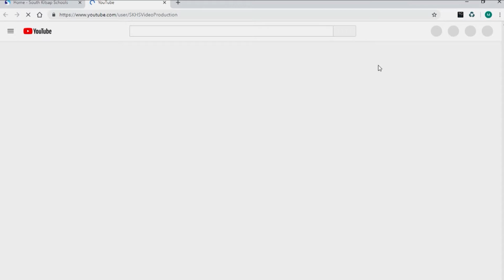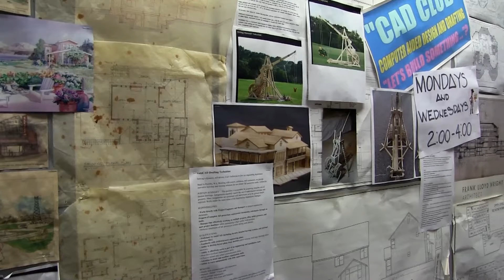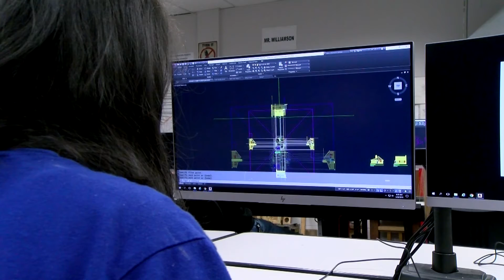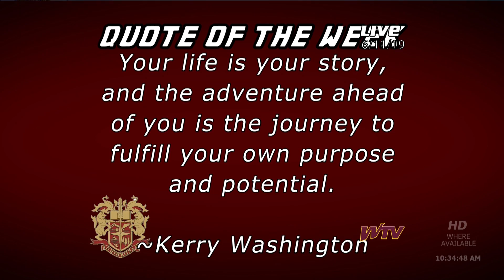WTV News - June 11, 2019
WTV News for June 11, 2019. With the seniors graduating tonight those that were on waterpolo have some words of advice to their fellow wolves. We also take a lady wolf making waves on the state leave with C.A.D., and more on how IB and what it can mean to upcoming Juniors.

Don't forget we're streaming graduation tonight!